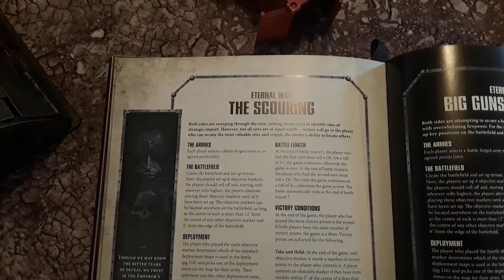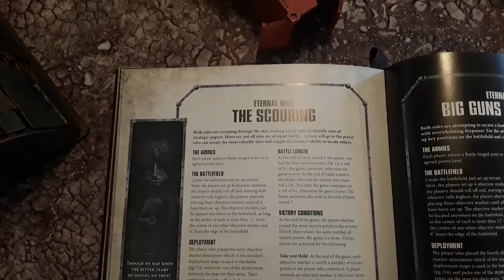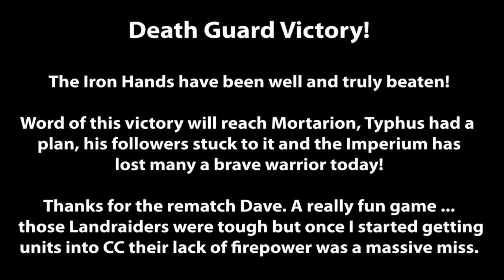Warhammer 40k 8th Edition Battle Report. REMATCH - Iron Hands v Death Guard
REMATCH - NEW LISTS - IRON HANDS v DEATH GUARD

The Iron Hands are looking for revenge and will hold nothing back in their attempt to retake the ruined cathedral.

Casumarzu has moved on, however Typhus has heard murmurs in the Warp, tales of buried secrets, strange magical items and perhaps even a weapon so powerful that it could help bring the Imperium to its knees.

Against the direct orders of Mortarion, he has moved his ship into orbit and will check this out for himself.

Will the Iron Hands have their vengeance or will Typhus uncover the secrets buried in this sacred ruin?

Dave is back and wanted a rematch ... so we've kept the table layout the same and agreed to make new lists. We rolled for mission and setup.

Take a look at Dave's list it's super aggressive and certainly not something you see in most battle reports!